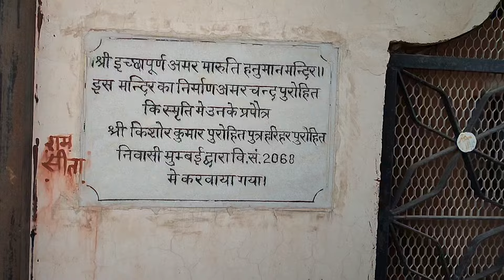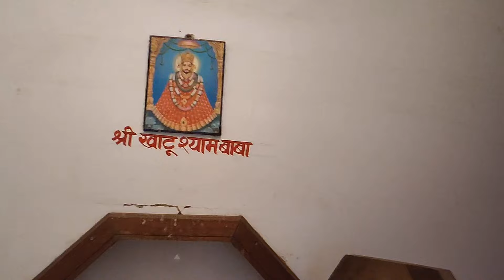श्री इच्छापूर्ण अमेर मारुतिहनुमान मन्दिर//गांव कोटड़ा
इस वीडियो के अंदर मैंने आपको कराया हनुमान जी के मंदिर के दर्शन और इस मंदिर के अंदर खाटू श्याम जी का मंदिर है उनकी भी दर्शन कराए हैं और इस मंदिर के अंदर तिरुपति बालाजी का भी मंदिर है उनके विदर्भ शंकर आए हैं जीण माता का मंदिर है उनकी भी दर्शन कारण हैं और यह जो मंदिर है यहां पर यहां पर साइन बाबा का भी मंदिर है उनकी भी मैं दर्शन कारण तो यह जो मंदिर है यह यहां की किसी सेठ ने बनवाया था और यह मंदिर की पूजा आज तक हो रही है और यह मंदिर जो है काफी ज्यादा यहां का प्रसिद्ध मंदिर है और लोग जो है दूर-दूर से आते हैं इस मंदिर के अंदर दर्शन करने के लिए तो इस मंदिर के अंदर हमने आपको जाकर दर्शन कराए हैं खाटू श्याम जी का मंदिर भी इस मंदिर के अंदर है वह भी यहां का काफी फेमस मंदिर है तो आज हमने आपको क्राइम बालाजी के मंदिर केदर्शन